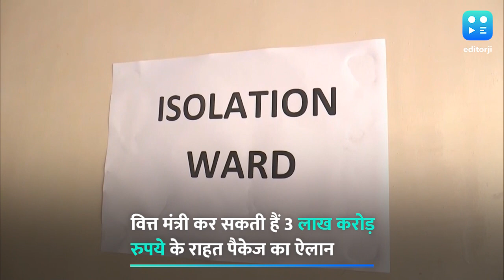वित्त मंत्रालय कर सकता है 3 लाख करोड़ रुपये के राहत पैकेज का ऐलान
कोरोना के चलते चौपट हुई अर्थव्यवस्था में जान फूंकने के लिए वित्त मंत्री निर्मला सीतारमण 3 लाख करोड़ रुपये के राहत पैकेज का ऐलान कर सकती है. खबरों की मानें तो इस राहत पैकेज की घोषणा अगले हफ्ते तक की जा सकती है. मनीकंट्रोल ने बिजनेस स्टैंडर्ड के हवाले से बताया कि वित्त वर्ष 2021 के लिए सरकार द्वारा उधार ली जाने वाली 12 लाख करोड़ रुपये की राशि के आधार पर ही इस राहत पैकेज की घोषणा की जा रही है. इसके साथ ही सरकार की कोशिश है कि इस पैकेज के माध्यम से छोटे उधोगों के साथ ही किसानों को भी को राहत पहुंचाई जाए. रॉयटर्स की मानें तो आगामी राहत पैकेज में उस तबके को राहत दी जा सकती है जो संकट की घड़ी में बेरोजगार हो गए हैं. टैक्स छूट और अन्य उपायों के जरिए छोटी एवं बड़ी कंपनियों को भी मदद करने पर विचार किया जा सकता है.